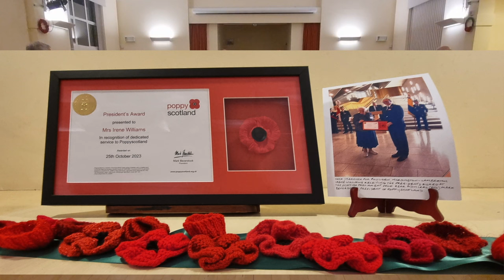The Memory Waltz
Taken in Foulden Village Hall. Robert Whitehead & Alan Brown playing. Foulden always puts on a lovely show for Armistice, this year being no exception. A lovely dancing hall with good acoustics, come and join us sometime.